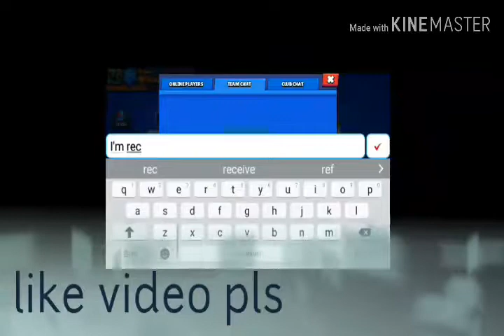IT'S A HARD KNOCK LIFE FOR SPIKE